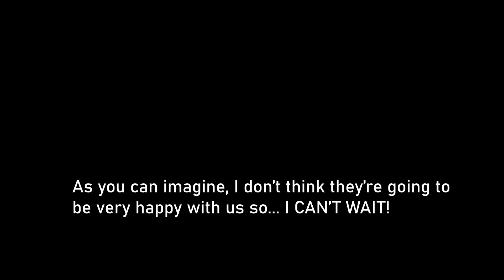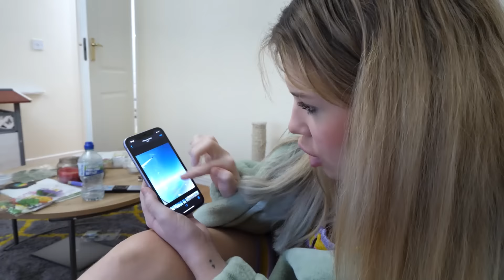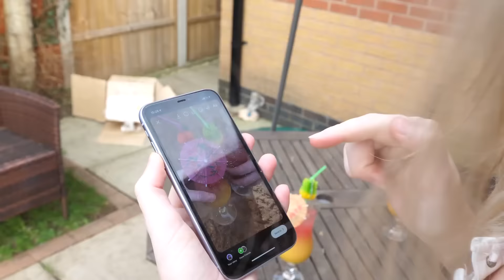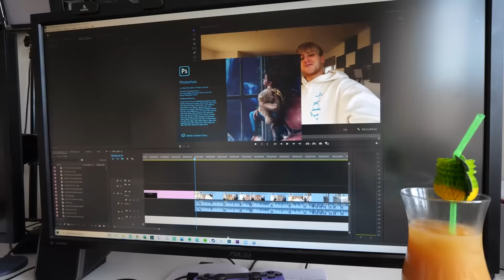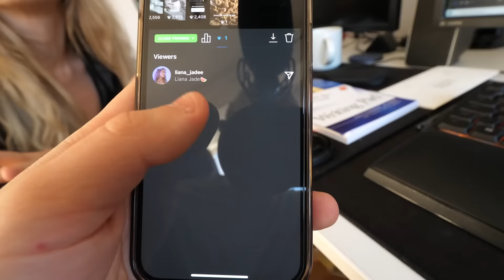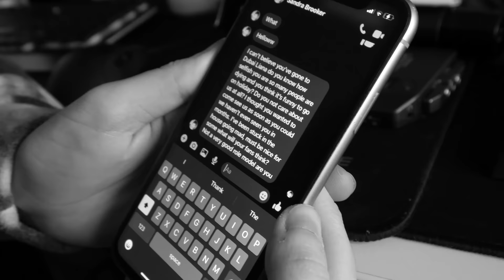We Faked A Trip To Dubai During Lockdown!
We managed to convince our families that we flew to Dubai during the Covid pandemic. So many 'Celebs' have been heading out there this year and we think it's disgusting and selfish however you don't want to miss this one.